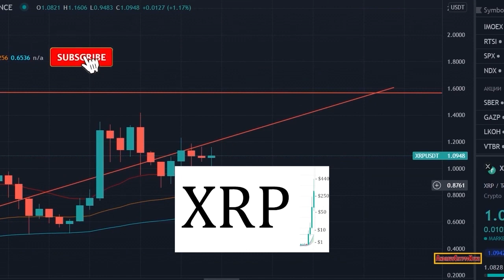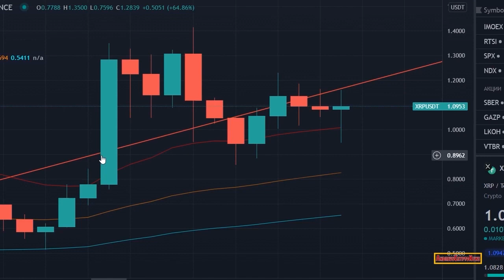XRDOGE: +20000% in 3 DAYS: HOW TO BUY?